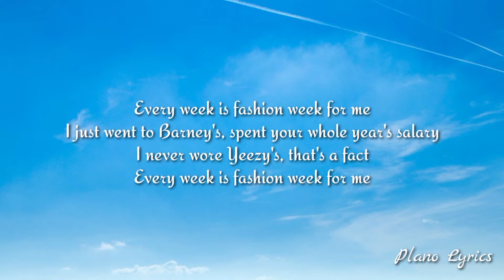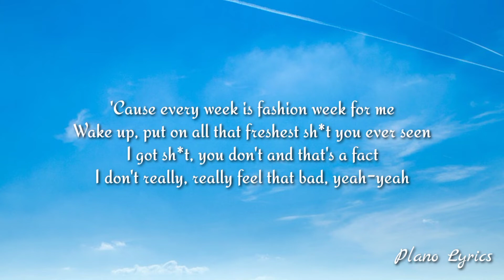blackbear - fashion week (Lyrics) every week is fashion week for me tiktok song